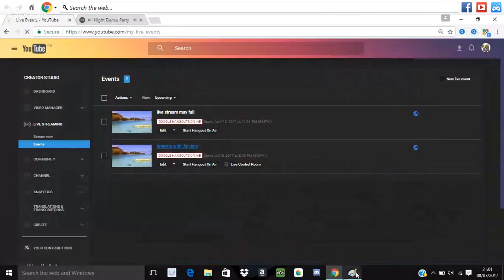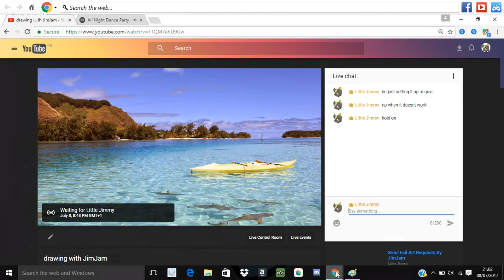drawing with JimJam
join JimJam on a drawing spree on paint, i do not use paint as a art program, i use Medibang paint pro but paint is what i will use for streams